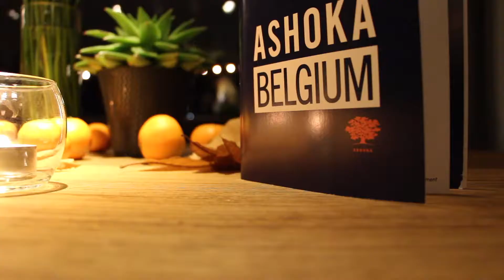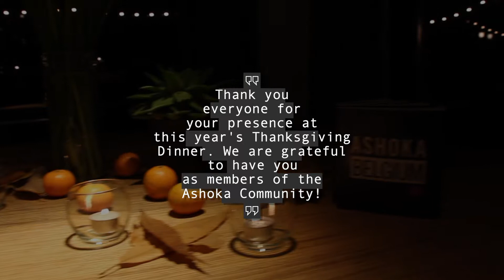Impressions of Thanksgiving Dinner 2018 Ashoka Belgium & Netherlands